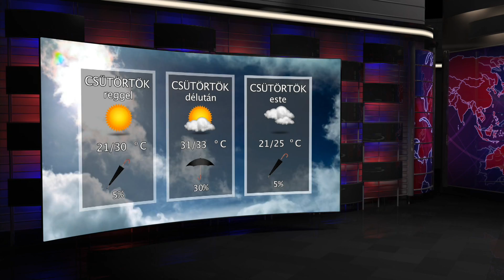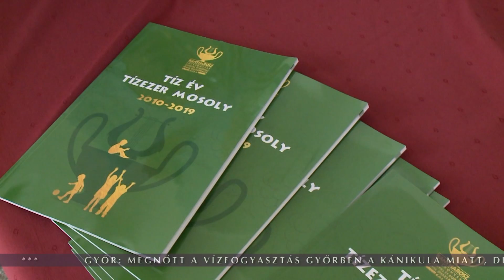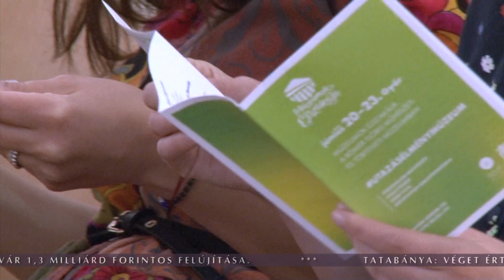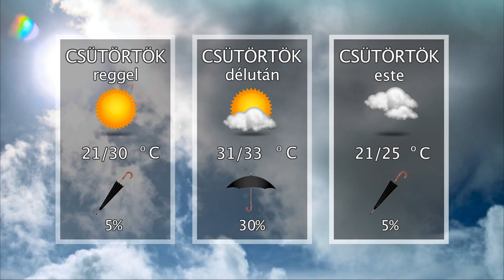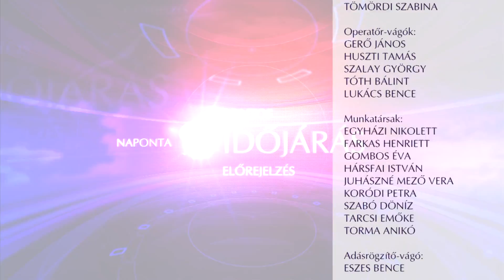Oxygen Media Híradó 2019.06.12.